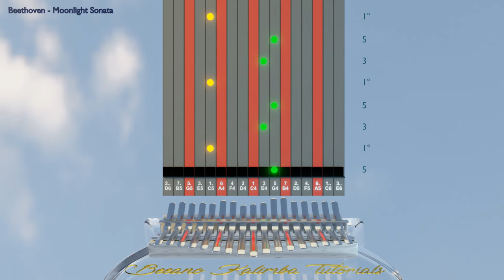Kalimba tutorial with tabs: Beethoven - Moonlight Sonata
Learn how to play this wonderful masterpiece from Beethoven: Moonlight Sonata.
This is the first part of the first movement.